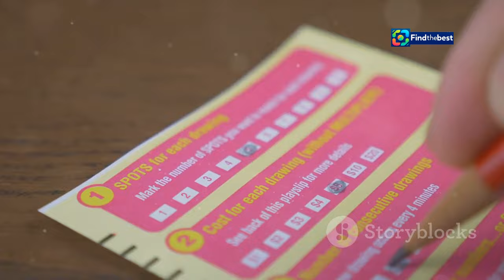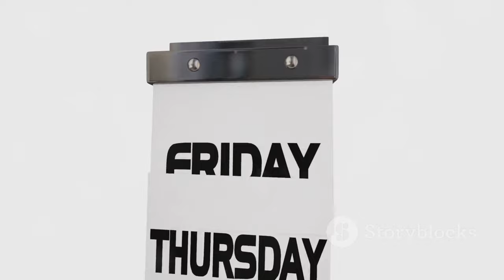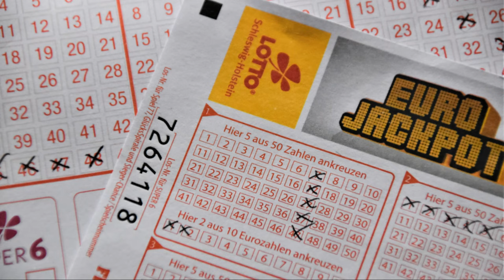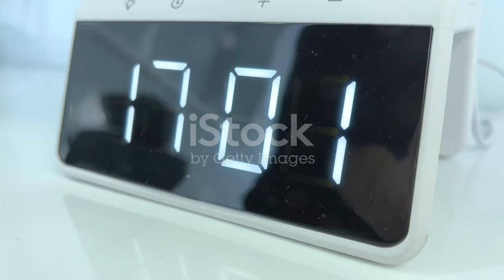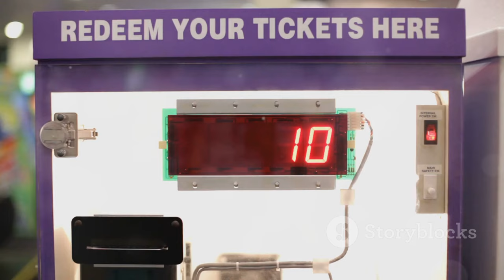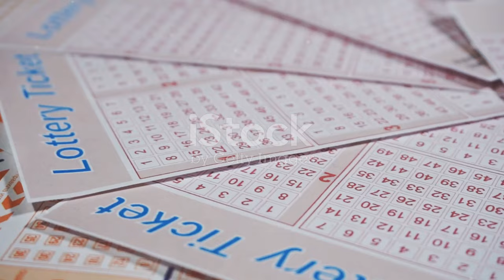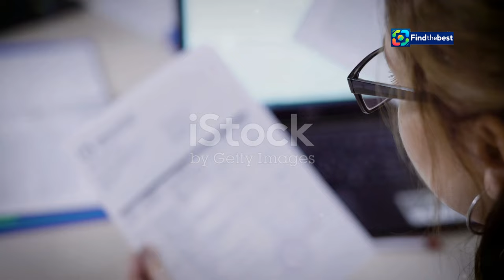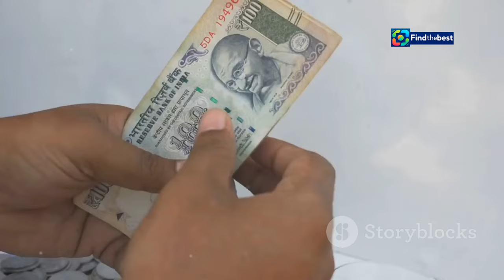Kerala Lottery Results: Sthree Sakthi SS-441 Winners Announced!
OUTLINE:
00:00:00 Kerala's Own Lottery
00:02:58 Empowering Dreams
00:03:36 The Lucky Numbers Revealed!
00:04:11 How to See the Results
00:04:44 Is It Your Lucky Day?
00:07:06 A Step-by-Step Guide
00:09:31 Be Prepared
00:10:04 Enjoy with Care

 Sthree Sakthi SS- 441 winners for 12 ...:https

**Category:**
Entertainment

**Description (Hindi):**
🎉✨ केरल लॉटरी परिणाम: Sthree Sakthi SS-441 के विजेताओं की घोषणा! 🌟💰

क्या आप ने 12 नवंबर 2024 के Sthree Sakthi SS-441 लॉटरी परिणाम देखे? पहले पुरस्कार के रूप में ₹75 लाख, दूसरे पुरस्कार के रूप में ₹10 लाख और तीसरे पुरस्कार के लिए ₹5000 की घोषणा की गई है। 🎊

👉 विजेता संख्याएँ:
- पहले पुरस्कार का नंबर: SB 538427 (KATTAPPANA)
- दूसरे पुरस्कार का नंबर: SD 809565 (KOLLAM)
- तीसरे पुरस्कार के नंबर: 0013, 0252, 0871, 1032...

🎟️ केरल लॉटरी की सभी जानकारी के लिए आधिकारिक वेबसाइट पर जाएं: [keralalottery.info]

👉 लॉटरी के परिणामों के बारे में अधिक जानने के लिए इस वीडियो को देखें और अपने दोस्तों के साथ साझा करें! 🤗

**Description (English):**
🎉✨ Kerala Lottery Results: Winners of Sthree Sakthi SS-441 Announced! 🌟💰

Did you check the Sthree Sakthi SS-441 lottery results for November 12, 2024? The grand prize is ₹75 lakhs, the second prize is ₹10 lakhs, and the third prize is ₹5000. 🎊

👉 Winning Numbers:
- First Prize Number: SB 538427 (KATTAPPANA)
- Second Prize Number: SD 809565 (KOLLAM)
- Third Prize Numbers: 0013, 0252, 0871, 1032...